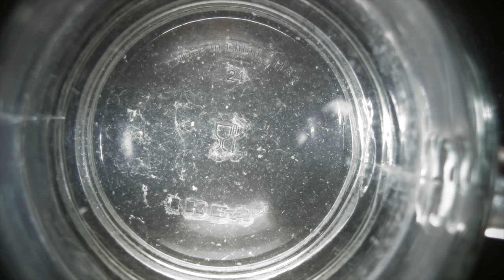Homogenous - Stock Footage of Water, Coffee & Milk Mixing and Ice Melting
Need some b-roll for Thorium Remix 2016 to show homogeneous liquid. Tried many times to mix stuff and melt ice. Only a few shots worked... we only had soy milk (not cream) so the "milk"+coffee was a disaster.

Obviously I was hoping for a shot like in movie "Pi" where cream was added to coffee. Nothing in here is that good.